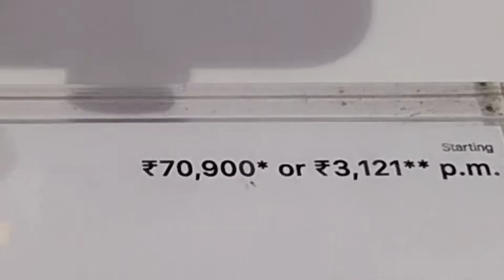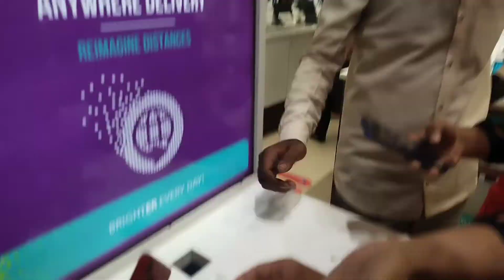i phone 13 shoping | Zeeshan Rajput lifestyle